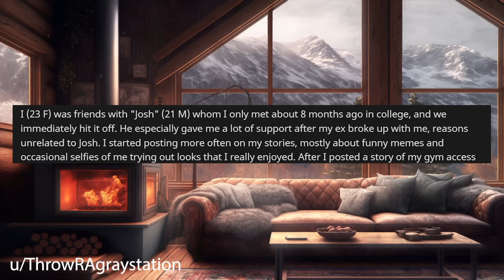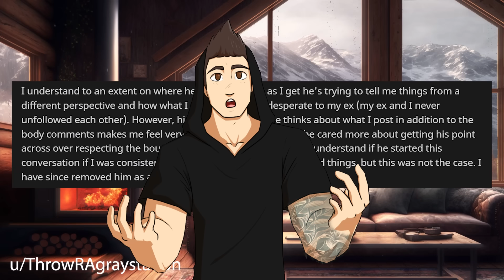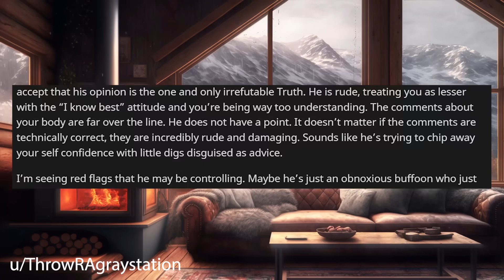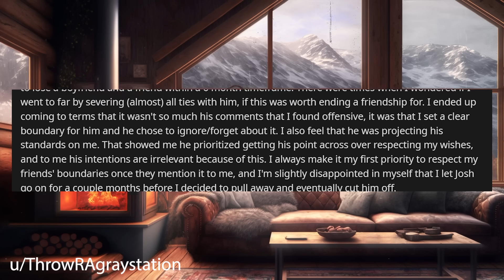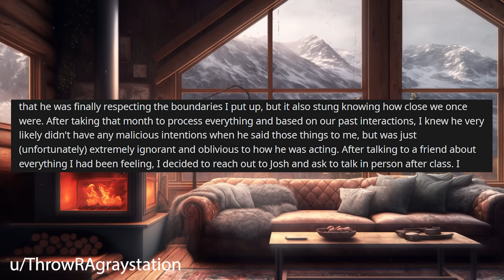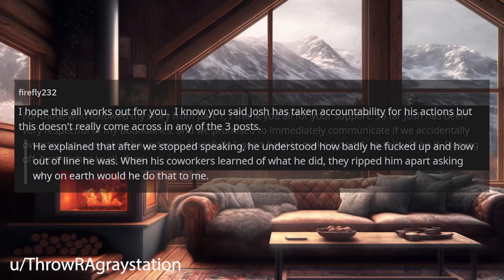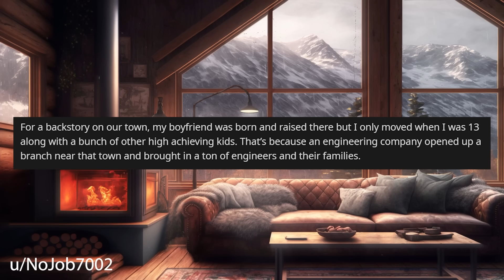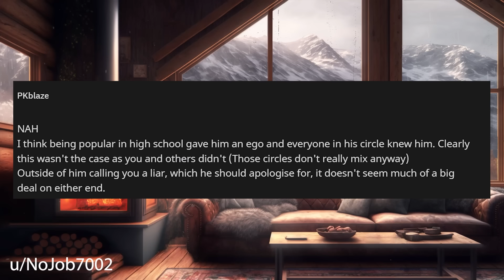Iced Out A Friend Who Tried To Police My Social Media & Reminded Me I'm Not In Shape r/Relationships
Relationship Reddit Stories, From the Mark Narrations subreddit today's OP is dealing with a friend who is trying to police their social media and making comments about their body.

0:00 Intro
0:20 Story 1
3:27 Story 1 Comments
6:58 Story 1 Update 1
12:01 Story 1 Update 2
17:53 Story 2
20:21 Story 2 Comments
22:23 Story 2 Update 2